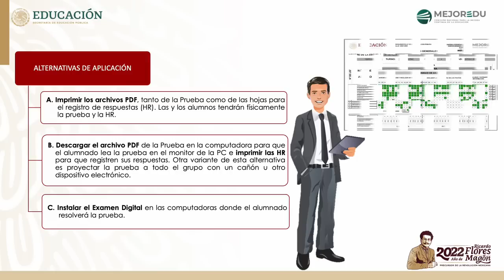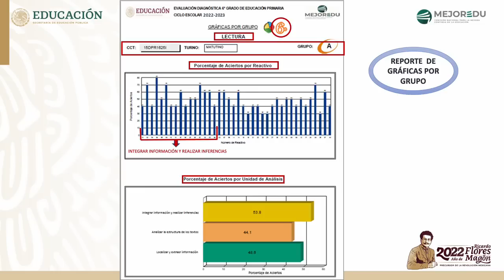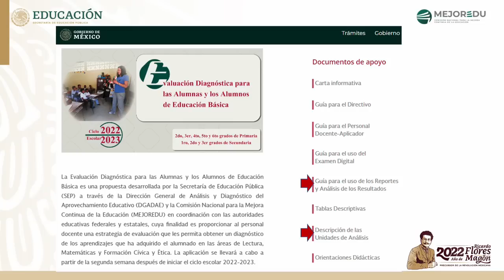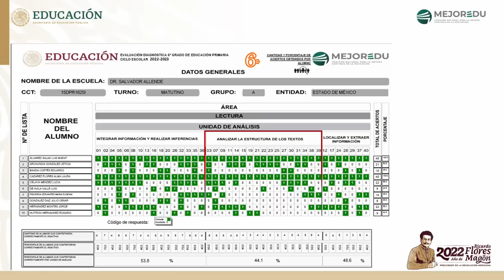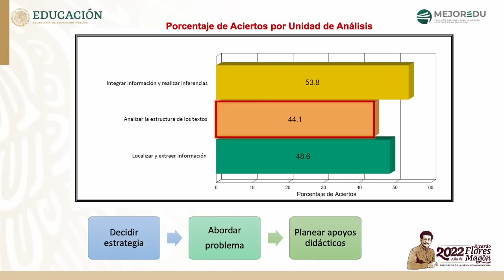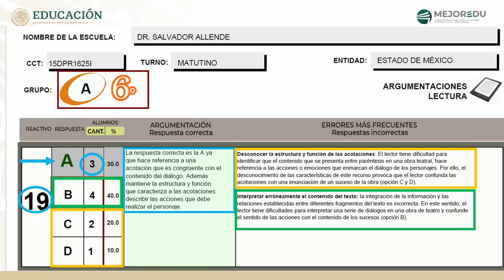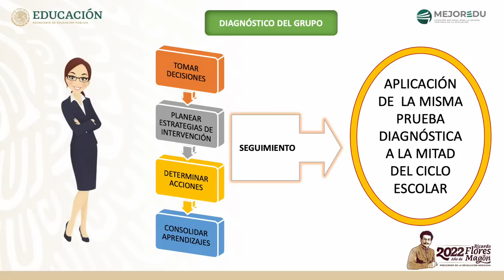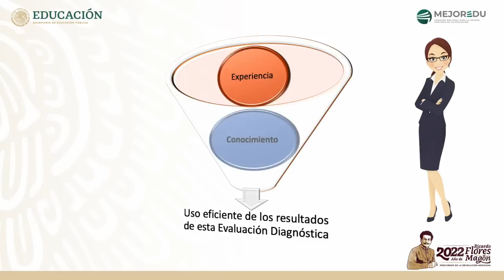Soy Docente: RESULTADOS (ELEMENTOS PARA EL DIAGNÓSTICO 2022)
Resultados (Elementos para el diagnóstico) - Diagnóstica Educación Básica 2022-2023